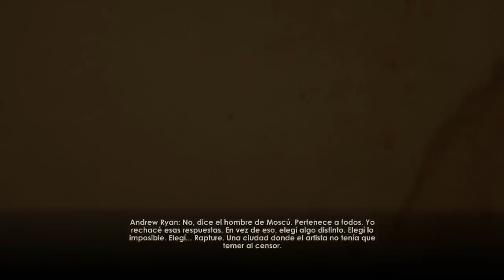TOP 10: Los mejores villanos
Seleccionamos algunos de los mejores villanos del mundo de los videojuegos para crear nuestro Escuadrón Suicida particular.